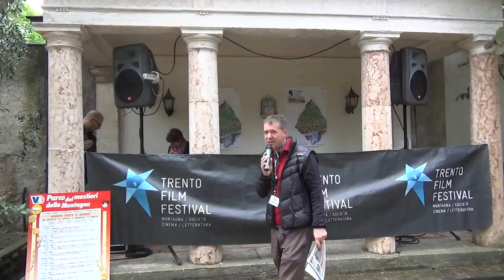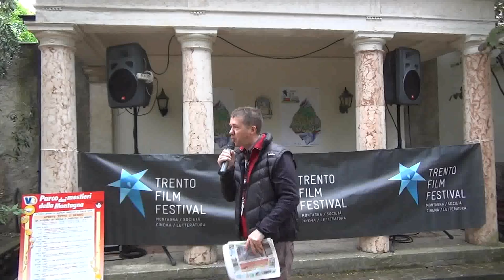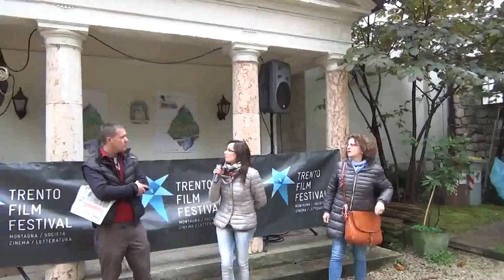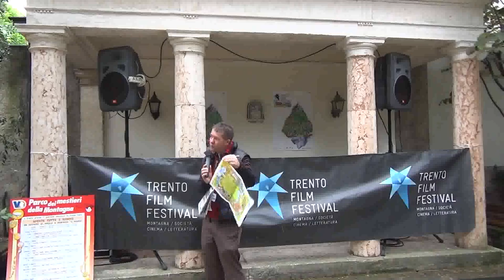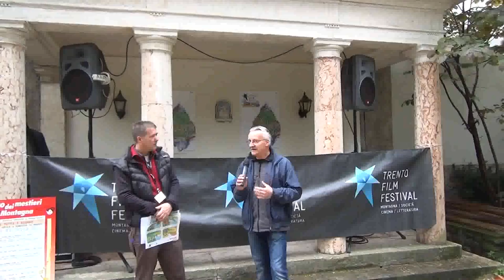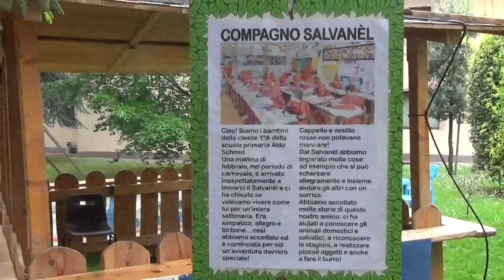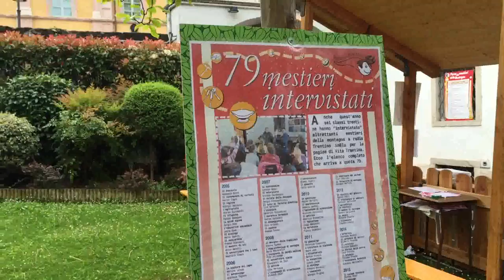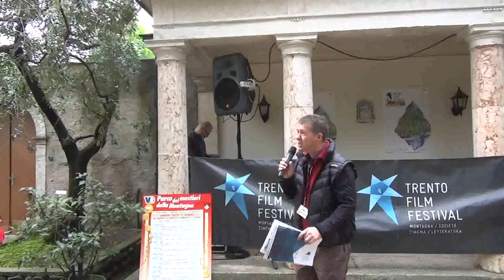Al Parco dei Mestieri della Montagna sulle tracce del Salvanèl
A TrentoFilmFestival l’inaugurazione del "Parco dei Mestieri della Montagna". Dal 30 aprile al 10 maggio laboratori, spettacoli, incontri, mostre fotografiche e presentazioni di libri.